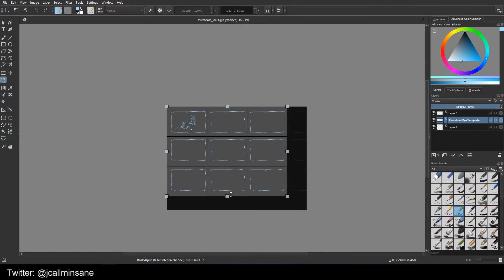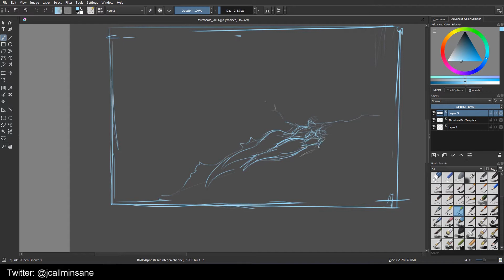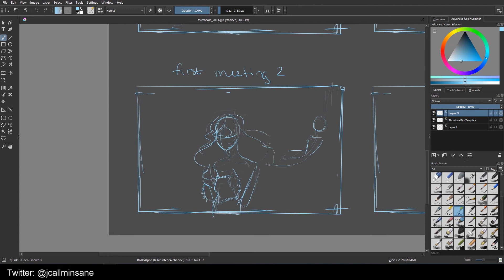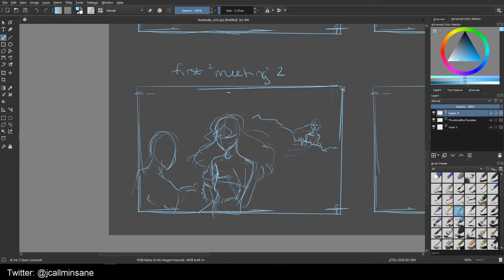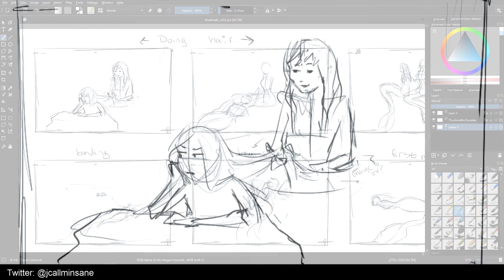Timelapse: Mermaids and Thumbnail Concepts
CORRECT TWITTER: @jcallmeinsane I didn't realize I mistyped it, ugh.

Hope you enjoy my timelapse of some thumbnails I've started. I want to pick one or two and push them to a finished drawng.
Which one do you like most?